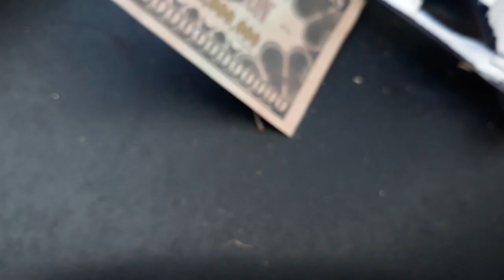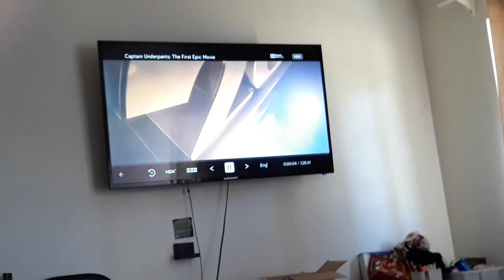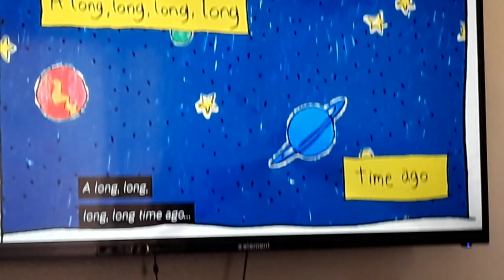the toys movie theater